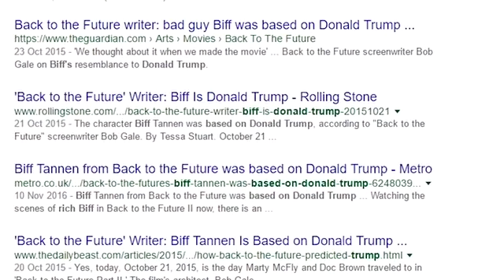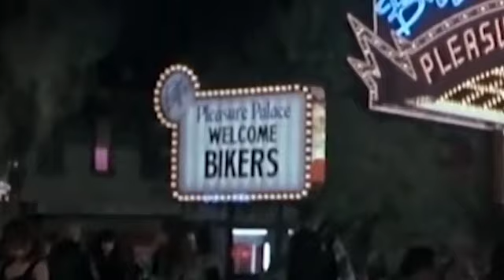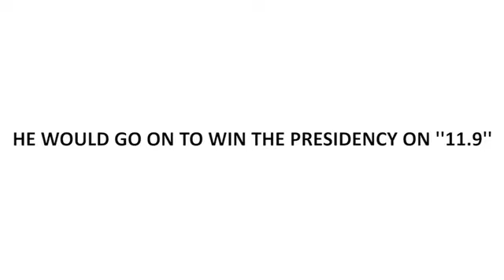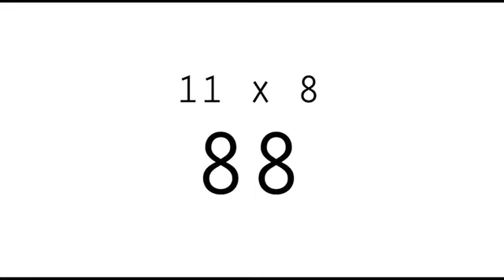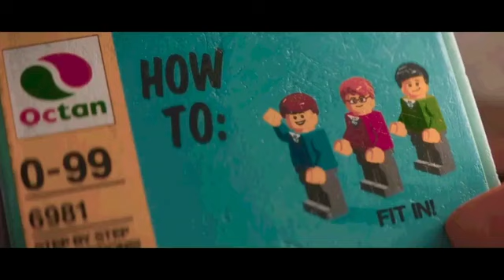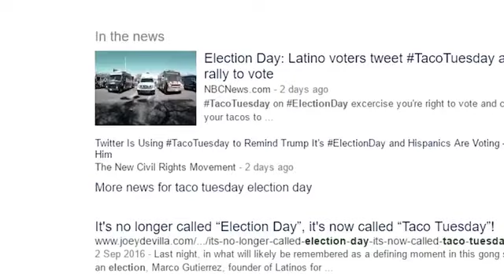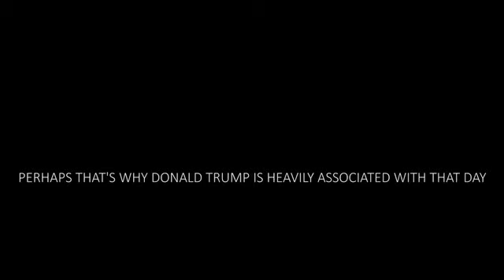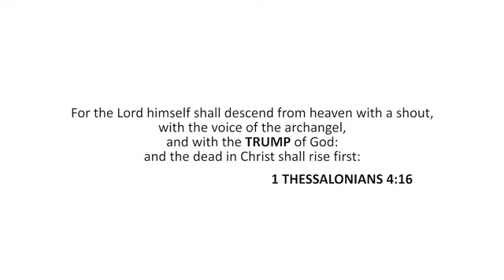60 Years of Predictive Programming using Donald Trump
NOT MY VIDEO. simply MIRRORING

The Exalted Lamb 1
Donald Trump is playing a pre-planned role on the world stage as is evident in many movies, TV shows and commercials.

Thanks to:
LXXXVIII FINIS TEMPORIS